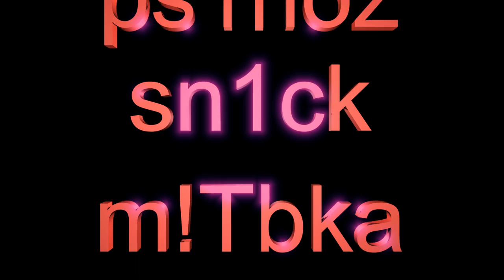toporrr - LM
toporrr's entry for the AMD Phenom II Minimovie Contest presented by TEK9.

The voting for this movie will be open until Tuesday, February 16th 2010.

Starring: various

Programs used:

Game: Call of Duty 4
Sort of Movie: Contest Entry
Length: 02:15
Size: -
Codec: -
Produced by: toporrr